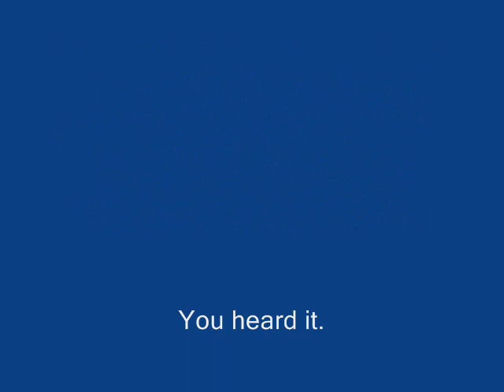Tehran Taxi Driver Comments on Fuel Rationing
I took this video my first week in Tehran, at the height of the newly imposed fuel rationing - just days after hundred of gas stations were burned down.